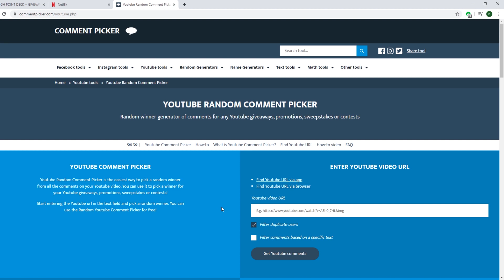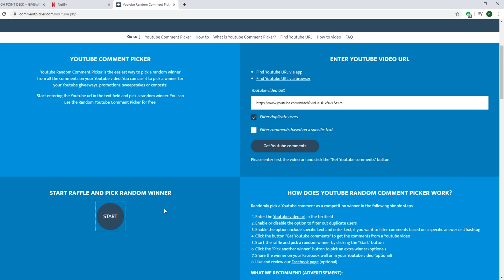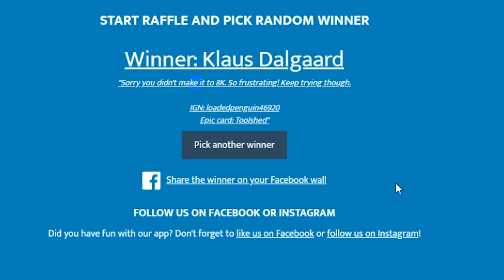MAX LVL 5 HUMAN KITE! Birthday Event! | South Park: Phone Destroyer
Kyles birthday today and we have the chance to use our Level 5 Professor Chaos to boost our Humankite to LEVEL 5!!! Never really used him even before the nerf but he still is really good.

Title: MAX LVL 5 HUMAN KITE! Birthday Event! | South Park: Phone Destroyer

Play Now!